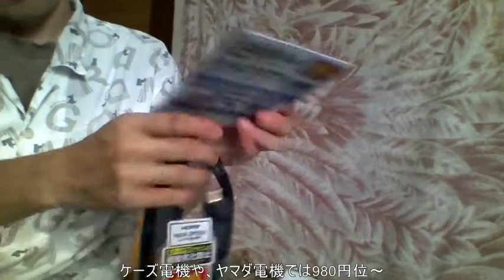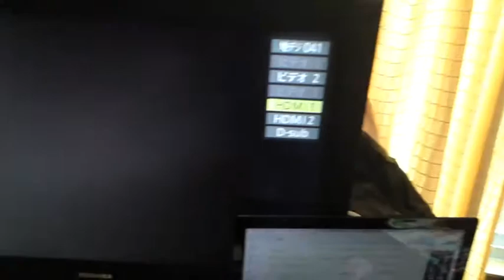100円ショップ HDMIでyoutubeをテレビで見る方法【パソコンをテレビに繋ぐ方法】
ダイソーのHDMI 100ダイソーにあるのが1番安かったです。
400円でしたが。